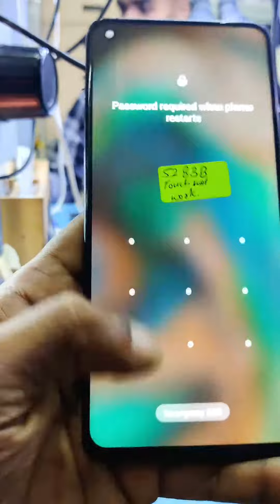Be Careful ⚠️വിയർപ്പും വെള്ളവും ഒക്കെ ഉള്ളിലേക്ക് ഇറങ്ങിയാൽ ഇങ്ങനെയും പണികിട്ടാൻ ചാൻസ് ഉണ്ട്.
Touch not working solution